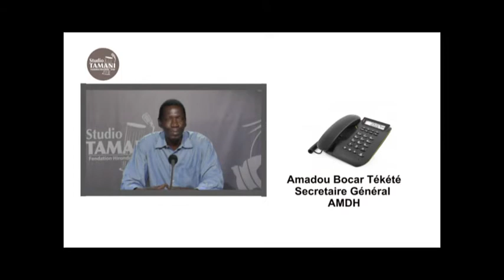grand dialogue du 30'09'16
Le Forum de la Presse de ce vendredi a retenu quatre des nombreux événements qui auront marqué la semaine .

Il s'agit de l'avertissement de l'ambassadeur des États Unis aux autorités maliennes par rapport à d'éventuels liens entre celles-ci et le GATIA , la situation alimentaire à Kidal qui semble préoccupante , l'annonce de « l’adhésion d'une partie du Mouvement Arabe de l'AZAWAD aux idéaux de la Plate-forme » , et le départ de quatre députés RPM qui rejoignent désormais les rangs d'ADP- Maliba . Pour évoquer ces quatre sujets , nous recevrons quatre journalistes .

Invités :
Fakara Fainké , Le Republicain .
Boubacar Paintao , L'Indépendant ;
Paul Nguessan , Le Pretoire ;
Idrissa Keita , Railda-Info .